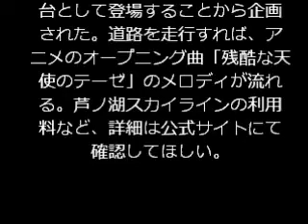音響道路「エヴァンゲリオン メロディペーブ」上を走るとテーゼが流れる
走行すると音楽が聞こえる音響道路「エヴァンゲリオン メロディペーブ」が、4月21日に箱根の有料道路・芦ノ湖スカイラインに誕生する。

「メロディペーブ」は溝が設けられた舗装路面の上を一定速度で走行すると、車内でメロディを楽しむことができるという仕組み。芦ノ湖スカイラインに設置される「エヴァンゲリオン メロディペーブ」は、箱根がアニメ「新世紀エヴァンゲリオン」に舞台として登場することから企画された。道路を走行すれば、アニメのオープニング曲「残酷な天使のテーゼ」のメロディが流れる。